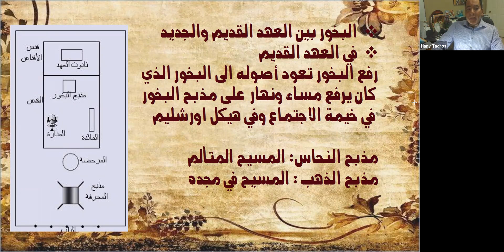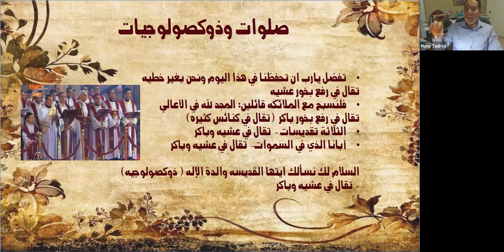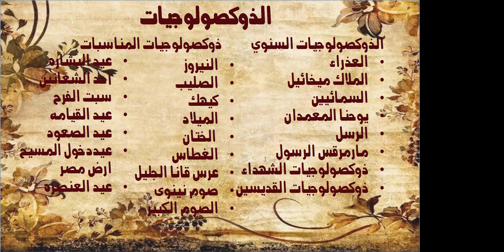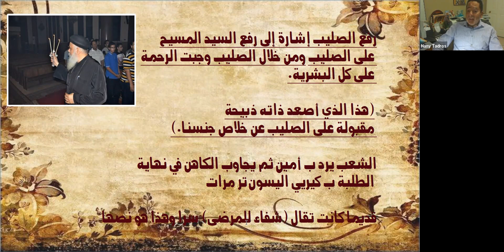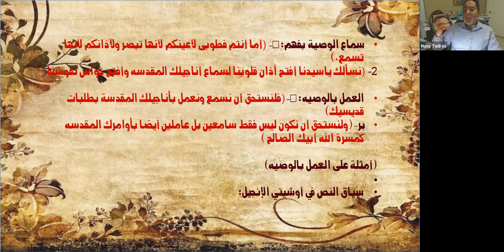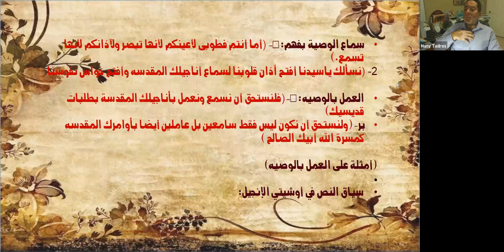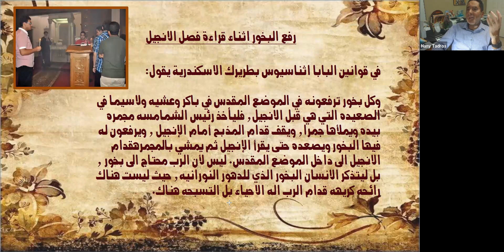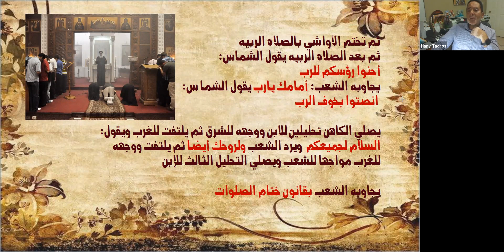St. Paul's Meeting (Rite of Offering Incense-3)